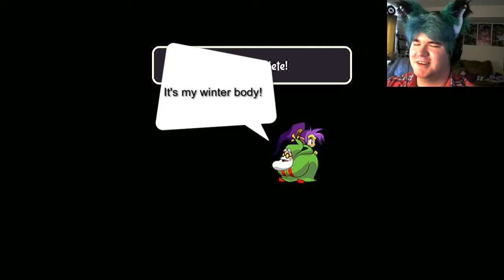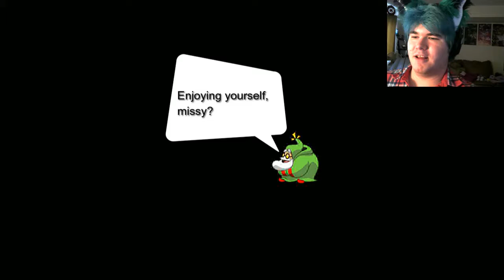RET-2-GO! | Shantae: 1/2 Genie Hero (part 1)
The new Shantae is out, and it's already blowing my mind! Let's Dace Through the Danger!